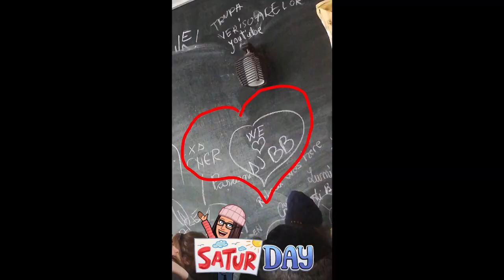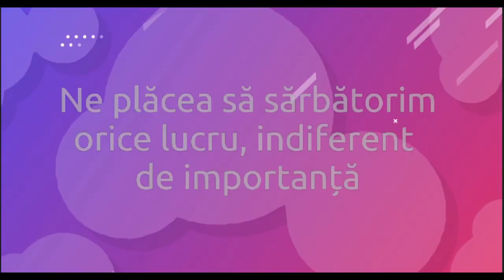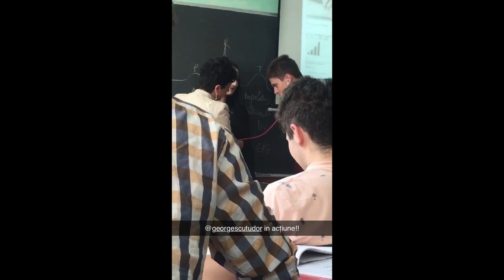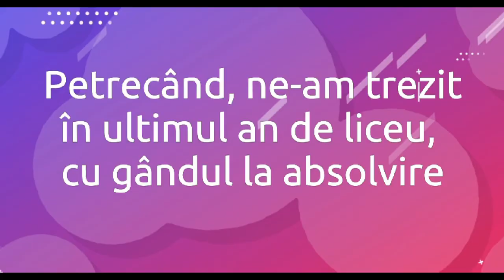Clasa a XII-a D Colegiul Național "Emil Racoviță" Iași Promoția 2020